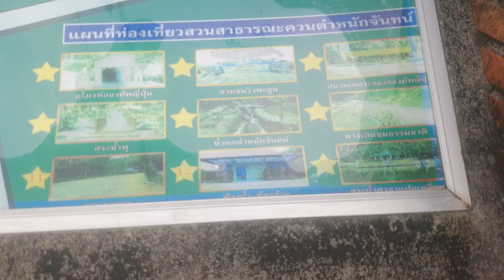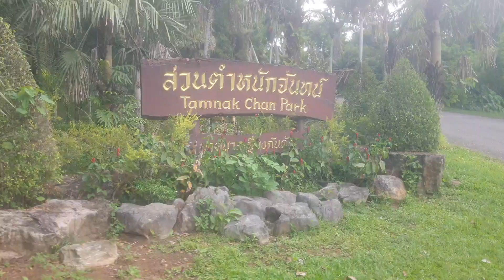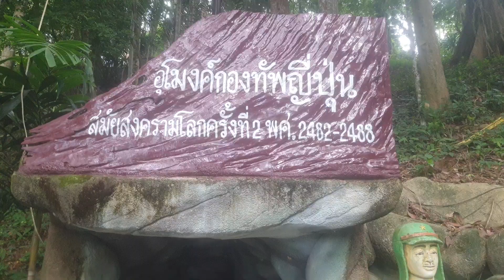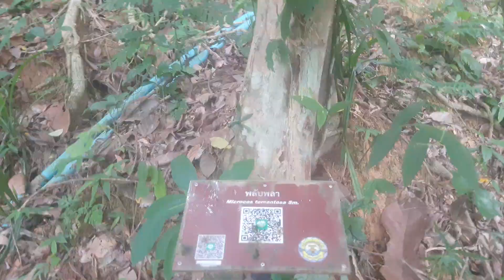ครั้งแรกขึ้นเขากลางเมืองกันตังชมปากแม่น้ำตรัง@ ใกล้ Kantang Loftel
ชมเพลินๆ สบายๆ
นอนฝันดี
เลิศที่สุด